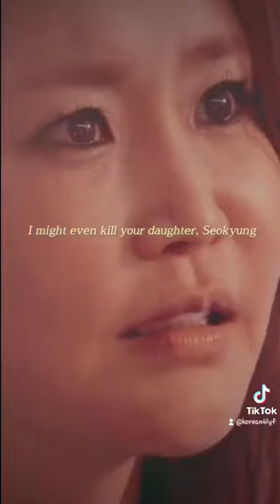[PENTHOUSE 2] Jenny reveals the truth